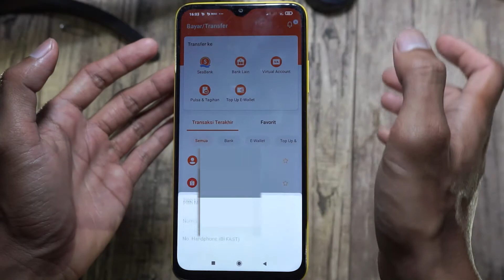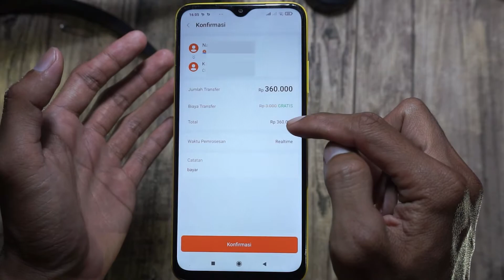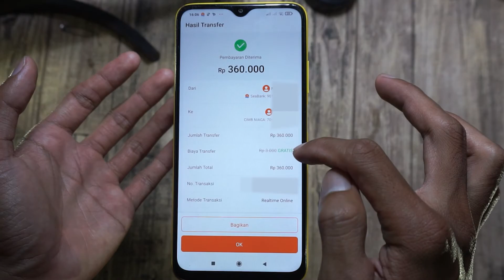Cara Transfer Seabank ke CIMB Niaga/Bank Lain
Tidaklah sulit untuk melakukan transfer dari Sebank ke bank lain. Anda hanya perlu memilih menu transfer, dan memilih bank lain. Selanjutnya pilih bank yang akan dituju, misalnya CIMB Niaga yang ada di contoh video.

Menarikanya lagi tidak ada biaya admin jika Anda melakukan transfer antar bank. Mantap kan?